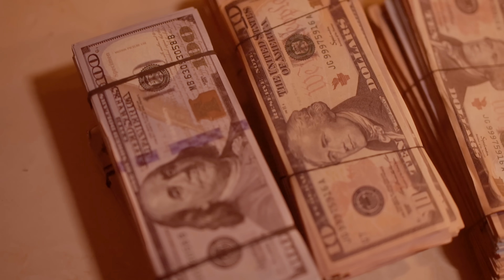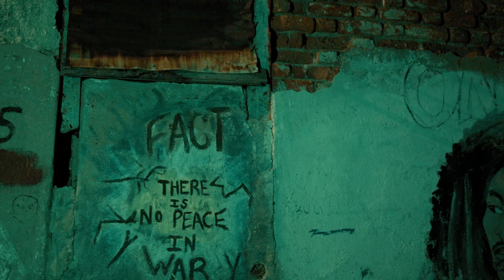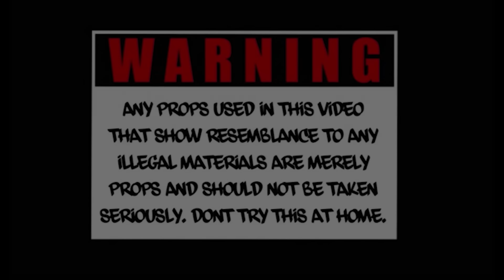Malie Donn - Michigan (Official Music Video)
Dancehall Artiste , Malie Donn performing single "Michigan"
Produced by ; Attomatic Records, Dansky Records, Prod by Izzy